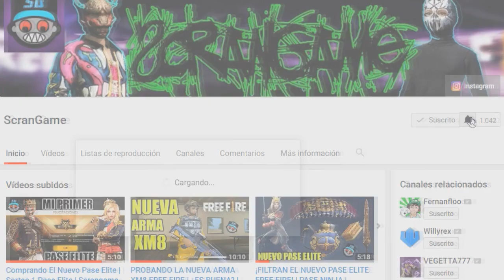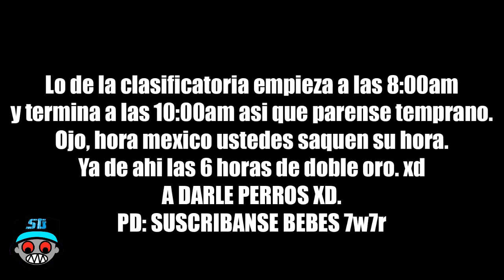¡IMPORTANTE Evento Free Fire! | No Bajaran Puntos En Clasificatoria | Scrangame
Nuevo Video dejen su like, gracias por apoyar.

FREE FIRE, | El Vídeo Que Estabas Esperando De FREE FIRE, *ACTUALIZACIÓN* NUEVO TRAJE DE TAEKWONDO CONFIRMADO EN FREE FIRE!!, ¡IMPRESIONANTES HEADSHOTS CON SKS EN CLASIFICATORIA! FREE FIRE, Noticias junio Free Fire,Youtubers Free Fire, desbanear free fire, FREE FIRE TRUCOS Y CONSEJOS, HOMBRE AWM FREE FIRE, EL PRO DEL AUTO FREE FIRE, COMO CONSEGUIR LA NUEVA SKIN DE NINJA EN FREE FIRE, FREE FIRE YA NOS REVELO EL NUEVO PERSONAJE Y NO NOS DIMOS CUENTA,